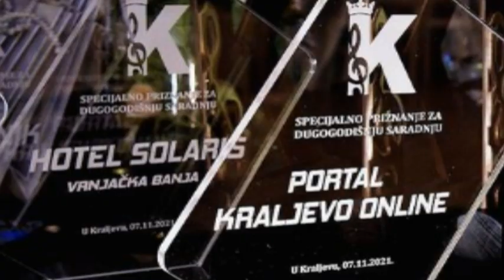PRILOG VRT - "KRALJEVSKI OSKAR" "SOLARISU" ZA DECENIJSKU SARADNJU